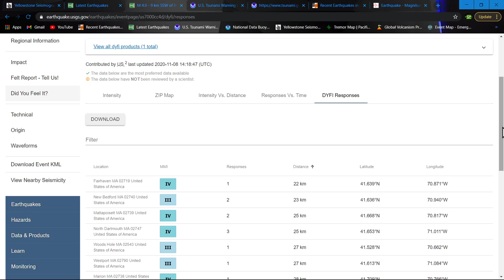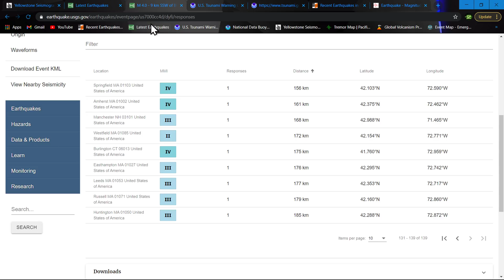4.0 Earthquake near Bliss Corner, Massachusetts 11/08/2020